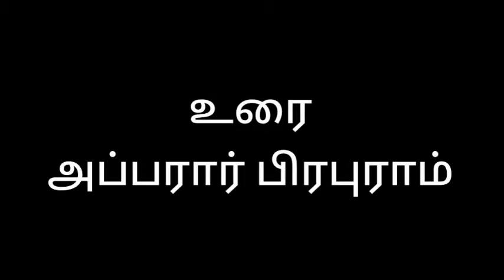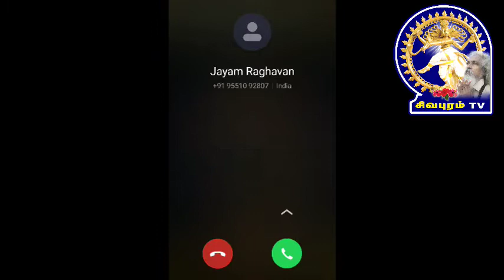திருவாசகம் : *மேல்நிலை உயராய்வு* - ஆராய்ச்சி நெறிமுறைகள் :‌ பகுதி-8 - அப்பரார் பிரபுராம்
ஆய்வுக் கட்டுரை -விளக்கம்